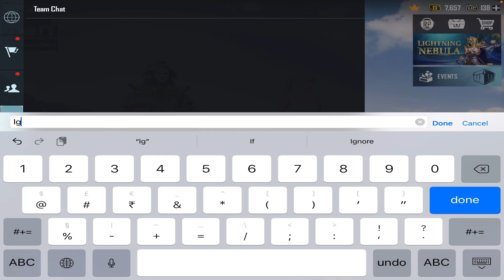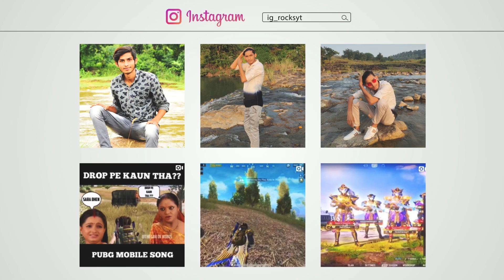😂 RANDOM RICH CUTE GIRLS GIFTED ME NEW PHAOROH X-SUIT 50RP MAX & MYTHIC OUTFIT'S 90/70 uc Can $10